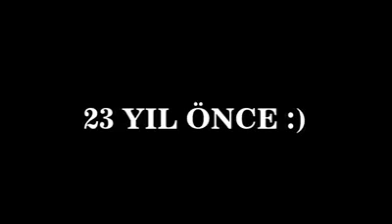ABİ SEN NE YAPTIN !!!!!! 23 YIL ARADAN SONRA İLK DENEME .....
23 YIL ARADAN SONRA İLK DENEME .